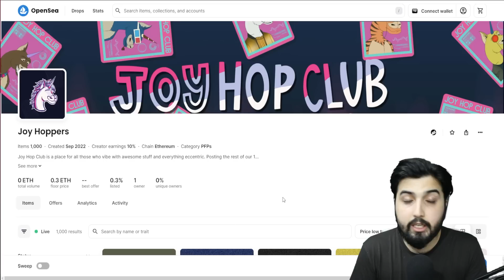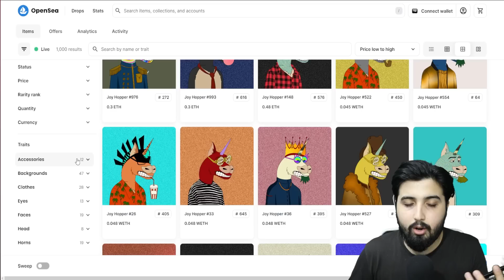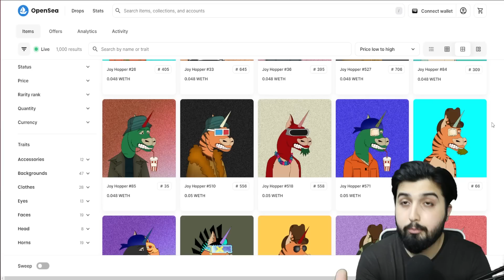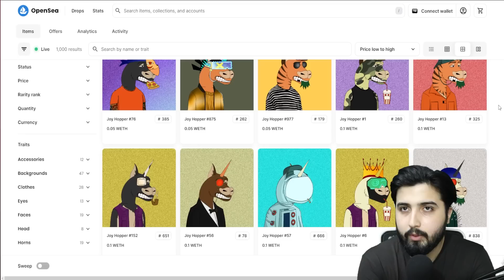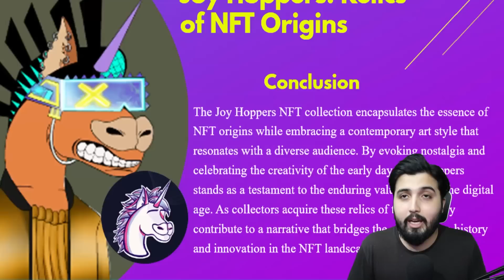Exploring the Explosive Potential of Joy Hoppers NFT Collection – Don't Miss Out! || Opensea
Dive into a realm where NFTs transcend mere digital assets and become gateways to a world of significance and boundless potential. Introducing Joy Hoppers NFT collection – a revival of the essence that birthed NFTs, a celebration of art's unadulterated allure, and a testament to the power of creativity to heal and inspire. Bursting with punk, psychedelic, and open unicorn vibes, each Joy Hopper is a symphony of colors that resonates with emotions beyond words. Crafted by a young artist during challenging times, these NFTs tell a story of resilience and possibility. With an evolving roadmap driven by the community's pulse, Joy Hoppers are an invitation to be part of a narrative that's just beginning. Don't let the Fear Of Missing Out (FOMO) take over – grab your slice of Joy Hoppers and join us in rewriting the NFT script. Your legacy starts here.

That's it. No website or roadmap. It's that simple